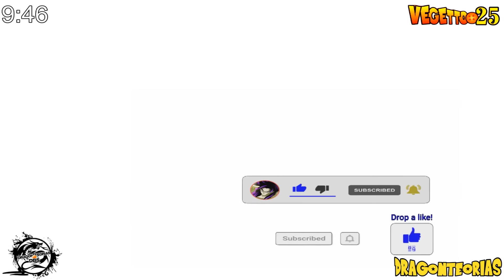Zeno Omni God vs Gogeta Ultra Instinto EGO: "Finale Episode" - Dragon Ball Super 2 - Español Latino!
Zeno vs Omni king, Zeno Sama Omni God vs Gogeta, Gogeta vs Archon, Anime War 13, Anime War 14, ANIME WAR "THE MOVIE" EPISODE #12 AND #13 - GOGETA VS ARCHON - En Español Latino, Goku is Born with The Super Saiyan Infinity, Goku Defeat Daishinkan, Yamoshi Finale, Super Saiyan Infinity Goku vs. True Form Daishinkan Part 2 , Parte 2 , Episode 2 Final, Goku Meets Yamoshi The True Origin of Saiyan Power, When Lord Zeno Isn't Enough.

Dragon ball heroes, Dragon ball super, new transformation, God of destruction, Chapter 89, dragon ball super, migatte no gokui, ultra instinct, Dragon Ball Super 2: "Next Saga 2023" - Broly y Goku unen fuerzas !! , Dragon Ball Super 2: "Jiren llega a la Tierra" - Una pelea contra Broly - Pelea de dioses !!, Dragon Ball Super 2: "Nueva Saga 2022" - Broly controla su poder con ayuda de Capsule Corp y Goku !! The Grand Priest was revealed to have been the one to erase not only the other 6 universes - but an additional “Universe Zero” as well.